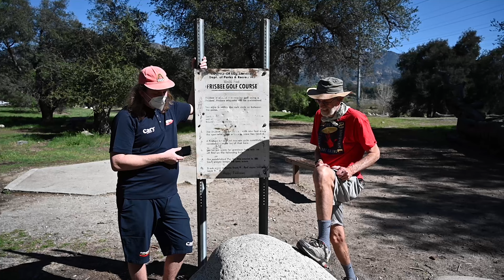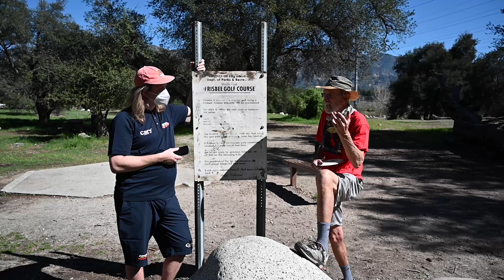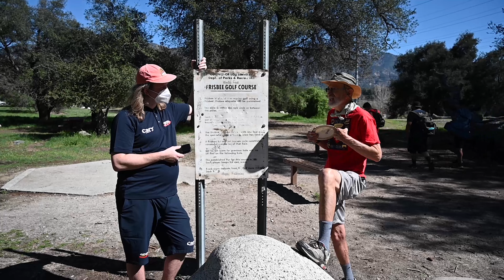A DAY WITH A LEGEND | Playing "The Grail" with "The Stork" | Peter Lunde and Knut Håland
Well, we have done our share of "Dream Days" with Team Innova Norway. This time it was our time to be treated with something truly unforgettable. Walking the paths of Oak Grove, that so many greats have walked before us, trying to shape the lines found by those who has shaped this wonderful sport of ours. One of those people - essential like ice cream in a Pasadena milkshake, is without a doubt Dan Roddick. The Stork. 73 years old, and been throwing frisbees for 68 of them. Here's just a few of his accolades:

Director – International Frisbee Disc Association, 1975-82
President – World Flying Disc Federation (WFDF), 1986-92
Director of Sports Promotion, Wham-O Inc., 1975-94
Editor, Frisbee World Magazine, 1975-83
U.S. Disc Golf Champion A.F.D.O. 1974
Inducted to Disc Golf Hall of Fame, 1993
2x World Frisbee Champion in Freestyle and Accuracy
18xSenior, Grand Master and Senior Grandmaster World Champion i various frisbee fields. (according to usaultimate.org)
among many other things.

Thank you so much for spending some time with us Mr. Roddick, from Peter, Knut, Kristian and Truls.

Video by: Truls Vik and Kristian Bålsrød
Editing by: Kristian Bålsrød
Produced by Sune Sport for Innova.

Follow Team Innova Norway on instagram: @innovanorge
Knut: @knut_haaland
Peter: @peterlundedg
Truls Vik: @truls.vik
Kristian: @kristianbalsrod
and our awesome partners Cary: @carybilglass and Guru: @gurudiscgolf